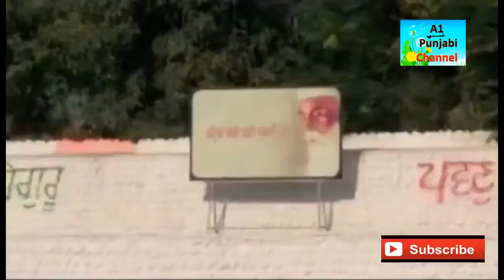ਕਾਰ ਸੇਵਾ ਪਵਿੱਤਰ ਵੇਂਈ ਦੀ //Sant Balbir Singh Ji Seechewal :Message on Environment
Protect our Environment